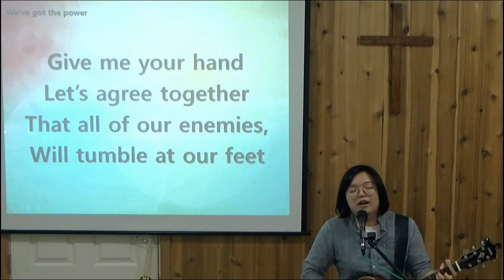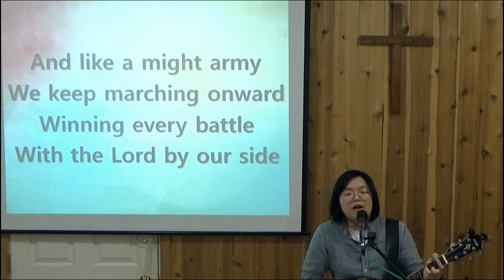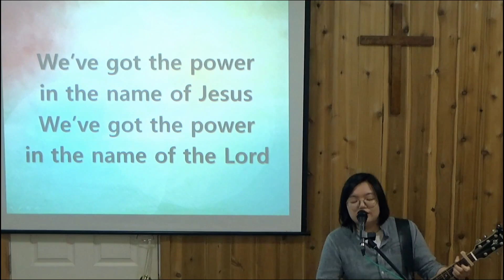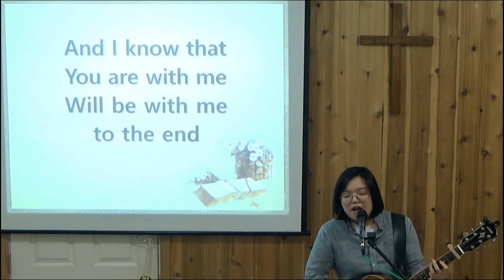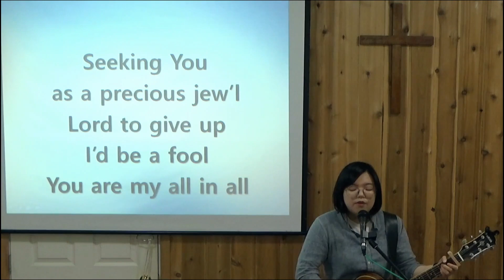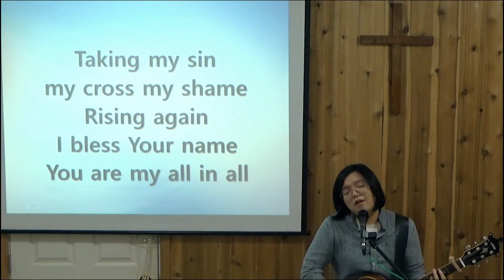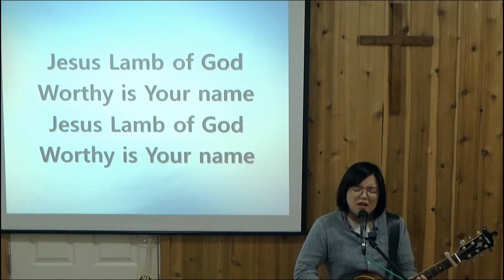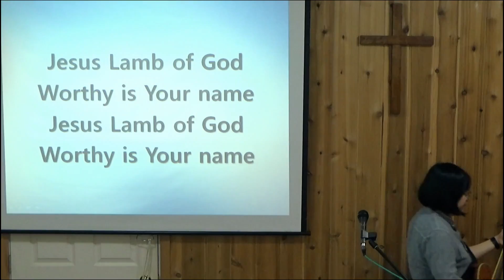CGC May 9th, 2021 Praise Only